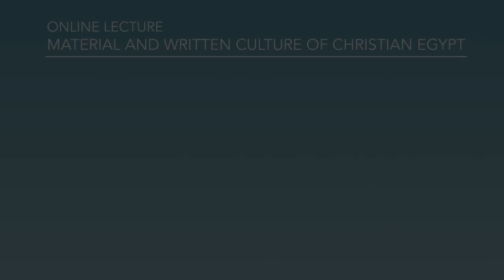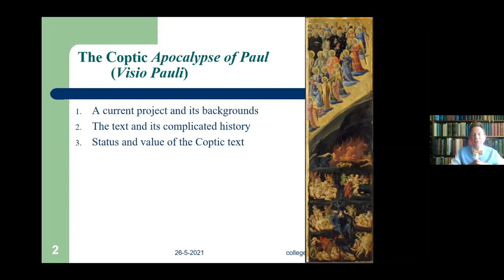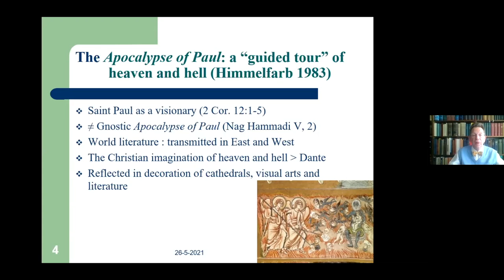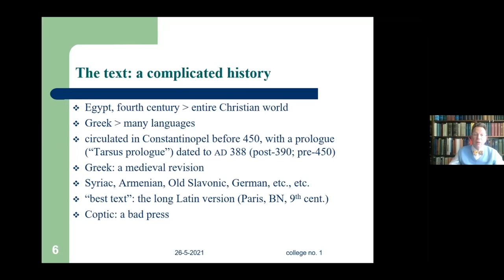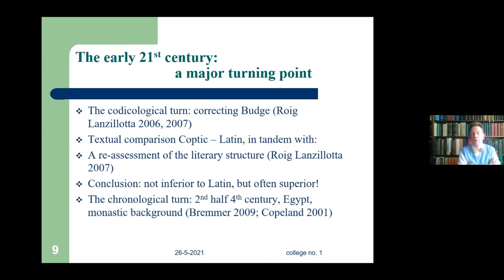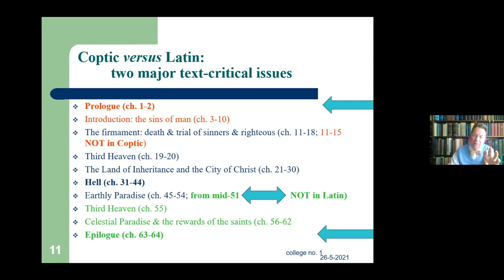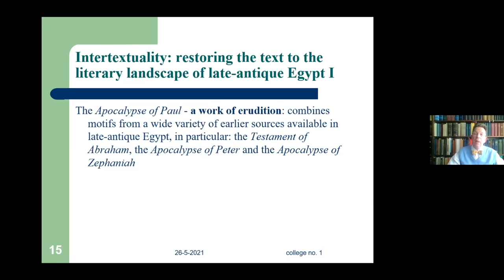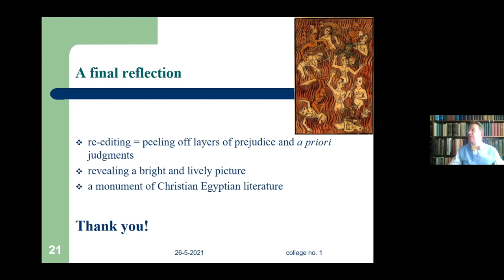Jacques van der Vliet, The Apocalypse of Paul (Visio Pauli) in the Literary Landscape of Egypt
Material and Written Culture of Christian Egypt. Online Lecture Series

Jacques van der Vliet
NINO Leiden / Radboud University Nijmegen
The Apocalypse of Paul (Visio Pauli) in the Literary Landscape of Egypt

Host: Alin Suciu, Digital of the Coptic Old Testament, Göttingen

MWCCE is an Online Lecture Series jointly organized by the Göttingen Academy project Digital Edition and Translation of the Coptic-Sahidic Old Testament and the Seminar for Egyptology and Coptic Studies at the University of Göttingen.